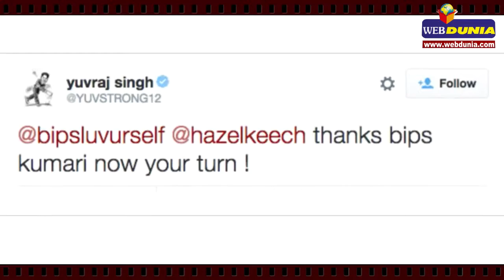बिपाशा-करण शादी के लिए तैयार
युवराज सिंह के शादी करने के फैसले पर बिपाशा बसु ने उन्हें ट्वीट कर बधाई दी तो युवराज ने बधाई स्वीकारते हुए कहा कि बिपाशा अब तुम्हारी बारी तो बिपाशा ने जवाब दिया कि मेरा नम्बर भी जल्दी आएगा। बिपाशा के इस जवाब से बॉलीवुड में हलचल मच गई है कि बिप्स जल्दी ही शादी कर सकती हैं क्योंकि अब उनके करियर में कुछ खास बचा नहीं है। इन दिनों करण सिंह ग्रोवर के साथ उनकी नजदीकियों की चर्चा है क्योंकि दोनों साथ-साथ छुट्टियां मनाना, वर्कआउट करना और घूमना-फिरना कर रहे हैं। हालांकि करण को बिपाशा अपना खास दोस्त बताती हैं, लेकिन यदि वे निकट भविष्य में शादी करने वाली हैं तो संभव है कि करण ही उनके जीवन साथी बने। गौरतलब है कि दोनों की दोस्ती 'अलोन' की शूटिंग के दौरान हुई थी।